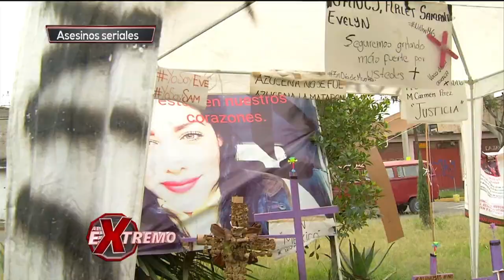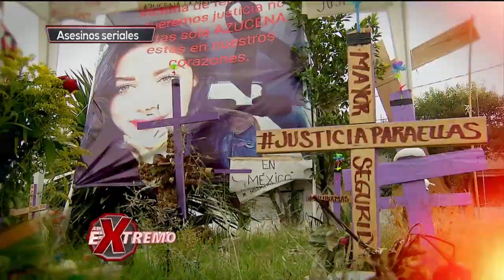¡El Monstruo de Ecatepec! El asesino que terminó con la vida de más de 20 mujeres. | Al Extremo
Durante 10 años, él y su pareja llevaron a cabo estos horribles crímenes.